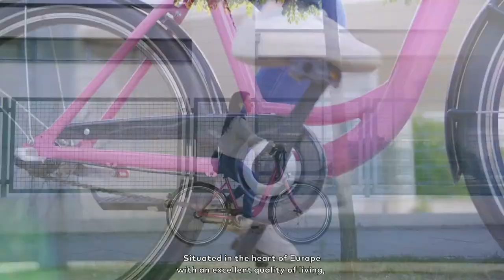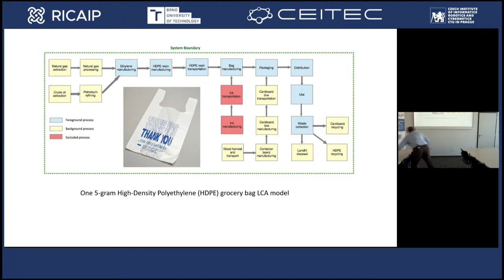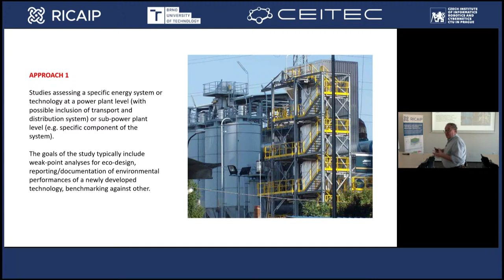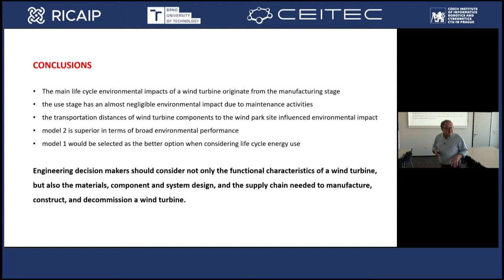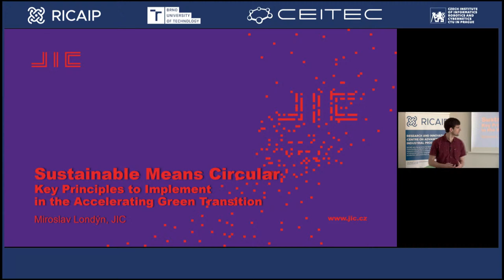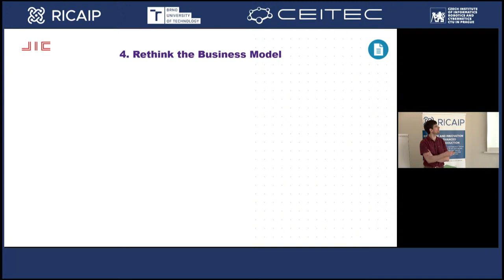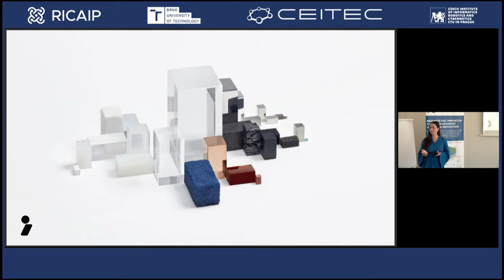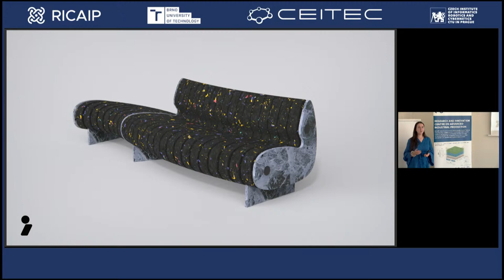RICAIP Seminar Series: Science for Sustainability